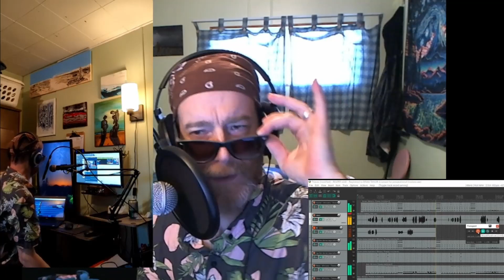Thieves (Ministry Cover) by One Take Taylor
ONE TAKE TAYLOR
My rules are simple: Go in and record one take of myself trying to cover some cool songs I like.  Don't bother too much with actually learning them.
If I fail miserably, you will see me stick up two fingers, that means this is a second take. There will never be at third take.
After I have the tracks recorded, I can do whatever I want to them.